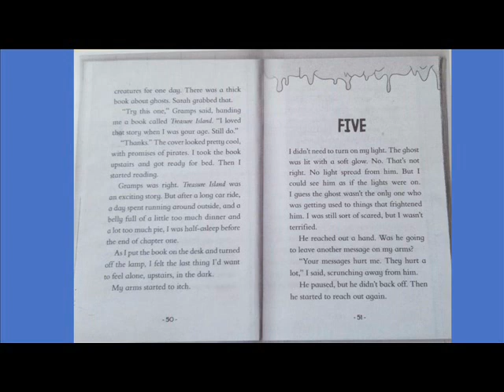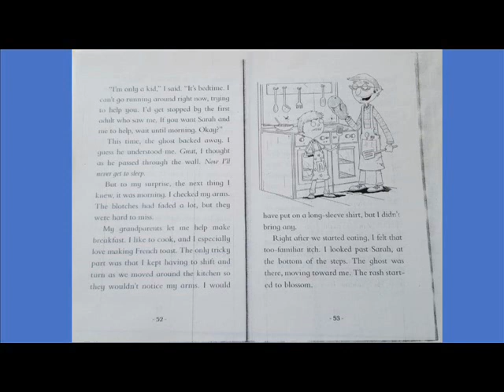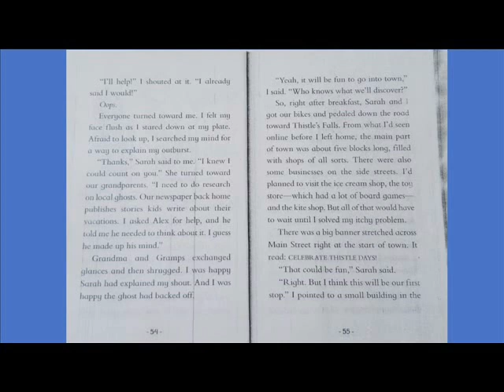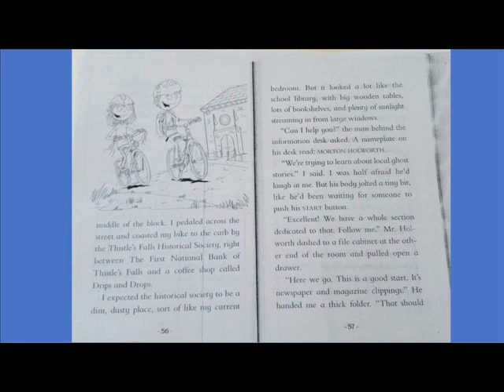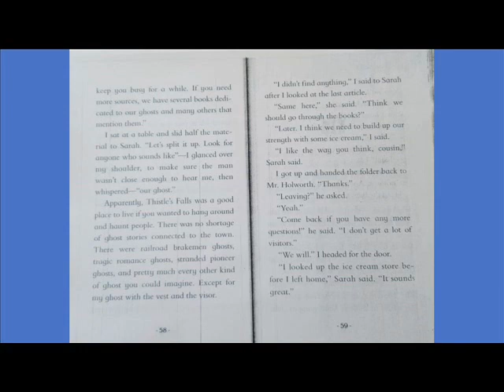MONSTER ITCH CHAPTER 5 - GHOST ATTACK - BY DAVID LUBAR AUDIOBOOK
FULL CREDITS TO THE AUTHOR: DAVID LUBAR